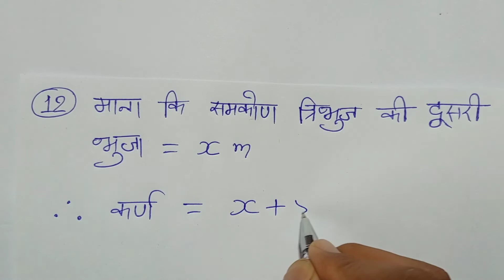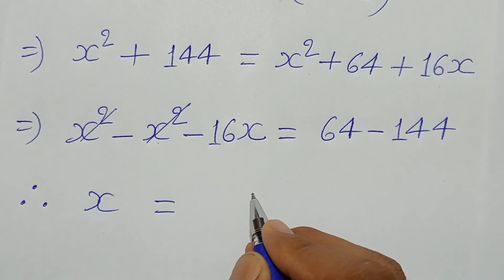Class -9, MATH, Dr. K.C. SINHA, STUDENTS' FRIENDS, BIHAR BOARD, HERON'S FORMULA, Ex- 14.1, Q.- 12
Playlist Link :-

Playlist link -

Playlist link -

Playlist link -

Playlist link -

Playlist link -

Playlist link :-

Playlist Link :-

Playlist link -

Playlist link :-

Playlist link -

Playlist link -

Playlist link :-

Playlist link -

Playlist link -

Playlist link :-

Playlist link -

Playlist link -

Playlist link :-

Playlist link :-

Playlist link -